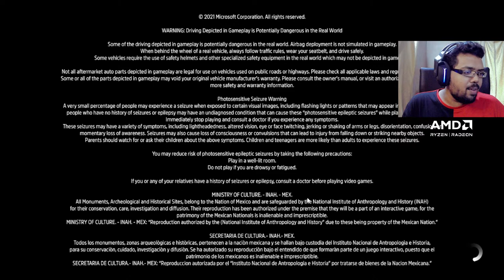FORZA HORIZON 5 HOT WHEELS GOLIATH FINAL DAY | MALAYALAM | A Bit-Beast